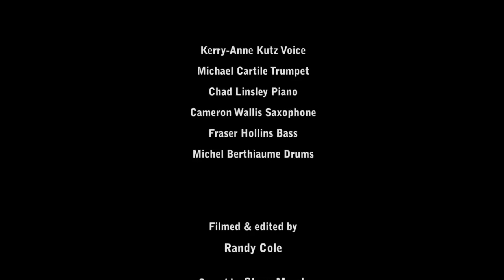Kerry Anne K Sings Kurt Weill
Filmed in November, 2011 at the Segal Centre for Performing Arts
Featuring Kerry Anne Kutz - Voice

Michael Cartile - Trumpet
Cha Linsley - Piano
Cameron Wallis - Saxophone
Fraser Hollins - Bass
Michel Berthiaume - Drums

Filmed & Edited by Randy Cole
Sound by Steve Marsh

Special thanks to George Doxas